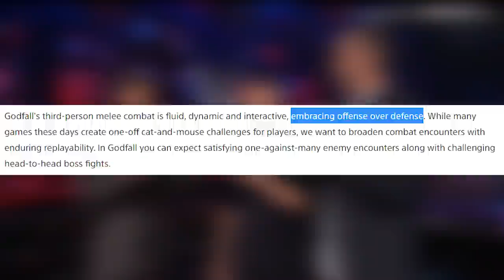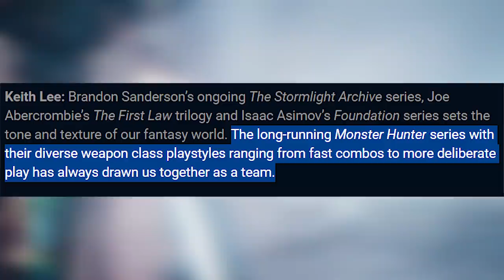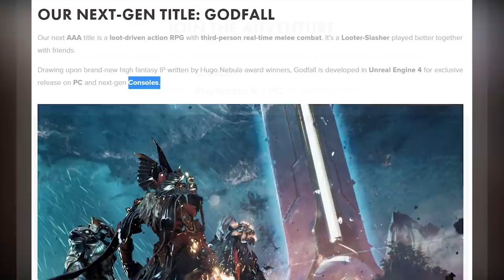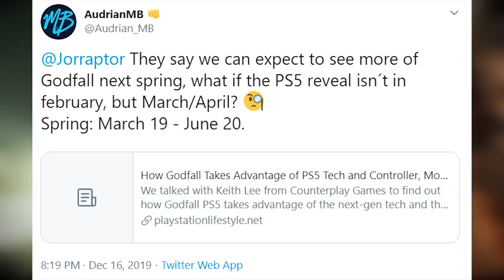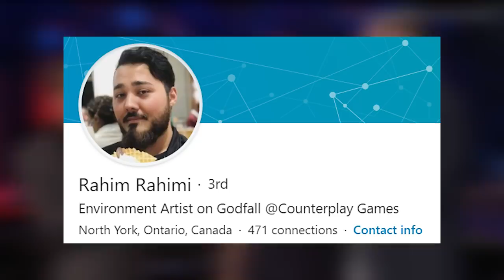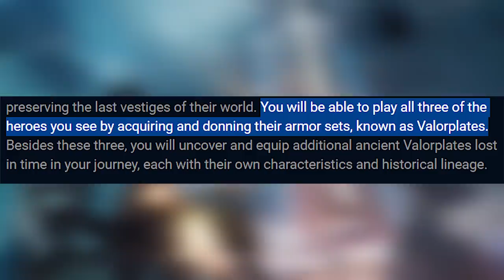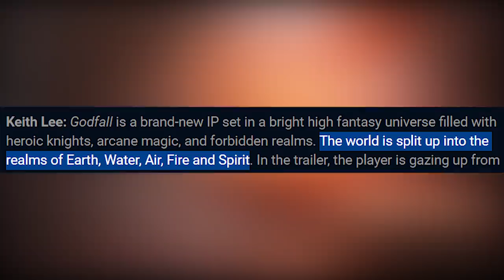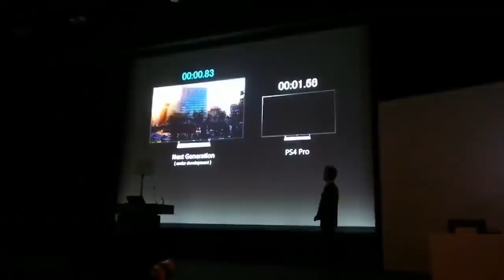Godfall PS5 - First PlayStation 5 Launch Game Shows Next-gen Graphics & Reveals Sony's Strategy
Godfall PS5 is first PlayStation 5 Launch Game with PS5 Graphics. Latest PS5 news (PS 5)

PlayStation 5 Is Already A Must Buy - Amazing PS5 Games We Can Expect Around Launch (PS 5)

Sony Hints At PlayStation 5 Price, The Last Of Us 2 Likely Not In 2019 & Way More News (PS5 News)